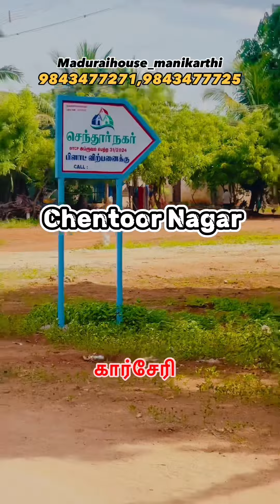💥 புதிதாக அறிவிக்கப்பட்டுள்ள மதுரை மாநகராட்சி பகுதியில் கார்சேரி யில் Plot விற்பனைக்கு உள்ளது💥